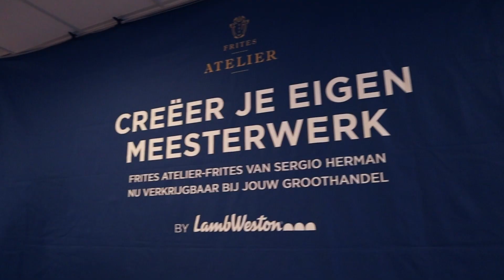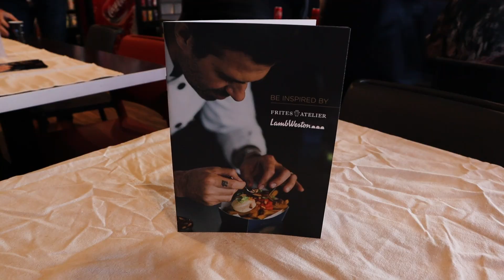Vlogs in Kruiningen - Frietjes proeven in de bedrijfskantine